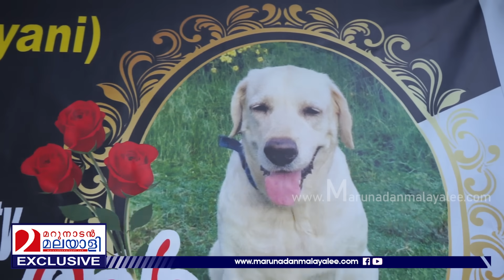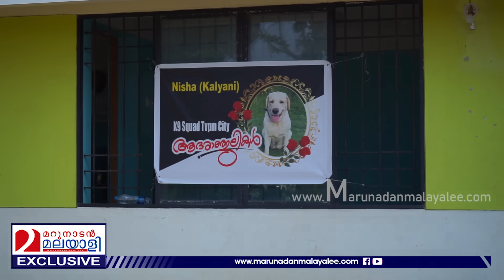പൊട്ടിക്കരഞ്ഞു പോലീസ്...കല്യാണി യാത്രയായി..! l Kerala Police dog Kalyani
മോദിക്കും പിണറായിക്കും സുരക്ഷയൊരുക്കിയ കല്യാണി യാത്രയായി...